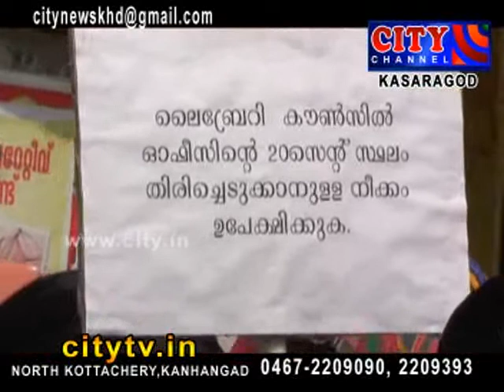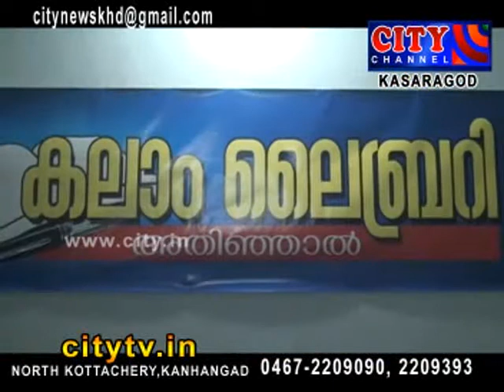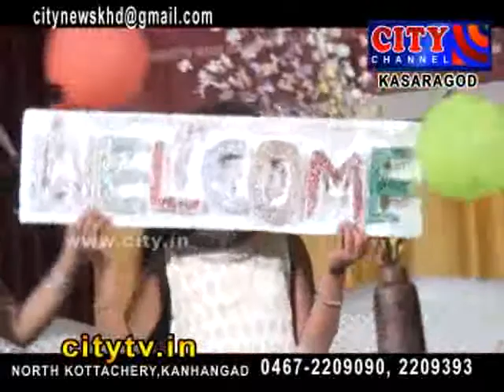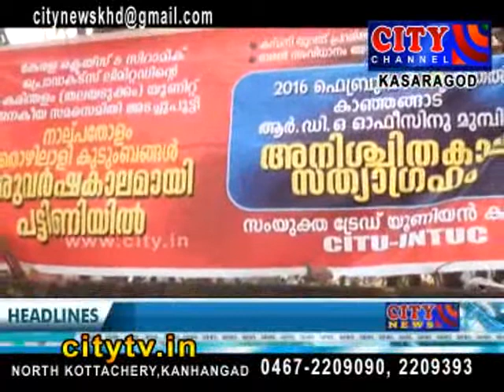city channel kasargod news march 2 2016